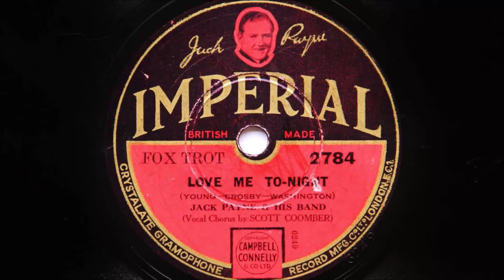Jack Payne and His Band - Love Me Tonight (1932)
Recorded in London, in October 1932
Personnel:
Jack Jackson and Tommy Anderson-trumpet / Ben Oakley and Jesse Fuller-trombone / Frank Johnson, E O Pogson, Bob Eason and Dave Roberts-reeds / Eric Siday, Reg Leopold and Bert Powell-violin / Bob Busby and Billy Thorburn-piano / Steve Gauna-guitar / Dick Escott-string Bass / Bob Manning-drums / Billy Scott Coomber-vocal.